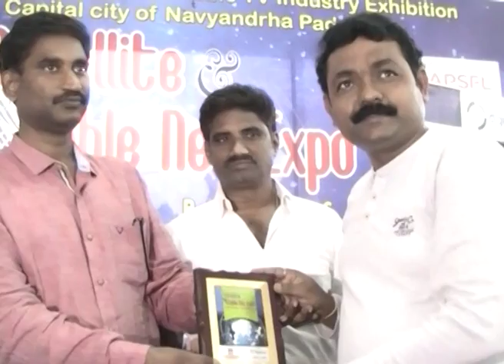SDV NEWS 20 02 2018 01 30 PM